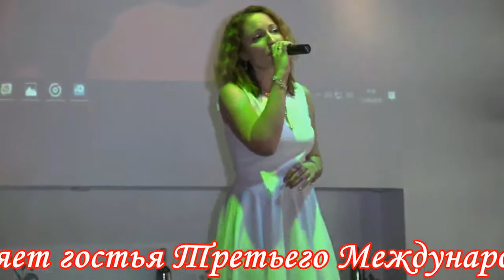"Оттепель" - Екатерина Архипенко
На Третьем Международном Весеннем фестивале Ресторанной Музыки "Поёт Душа" - 2018 в Таллине гостья фестиваля исполнила песню Константина Меладзе "Оттепель"